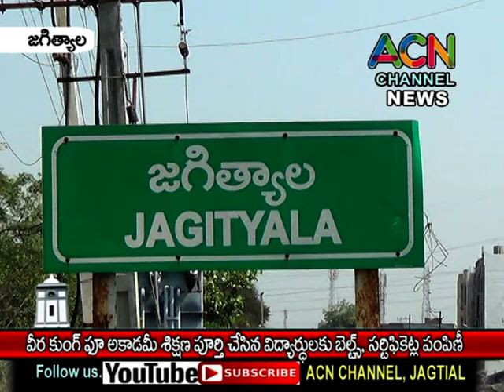జగిత్యాల వీర కుంగ్ ఫూ అకాడమీ లో శిక్షణ పూర్తి చేసుకున్న విద్యార్థులకు బెల్ట్స్, సర్టిఫికెట్ల పంపిణీ